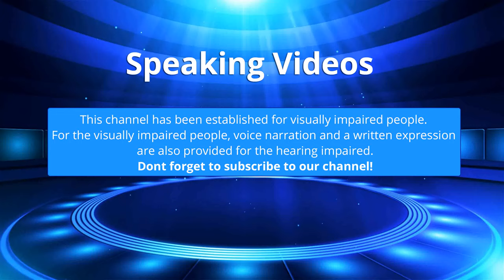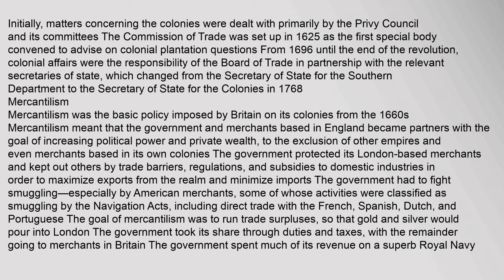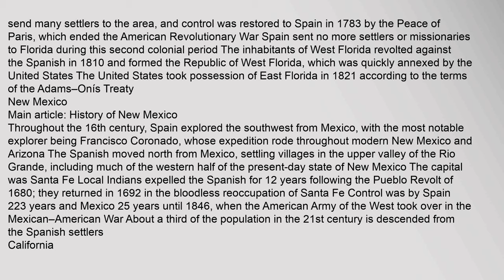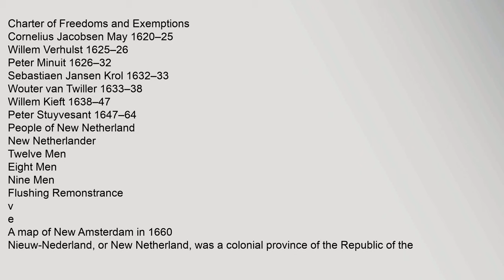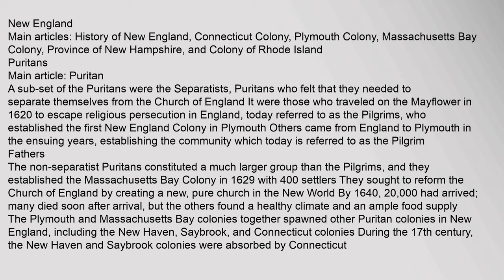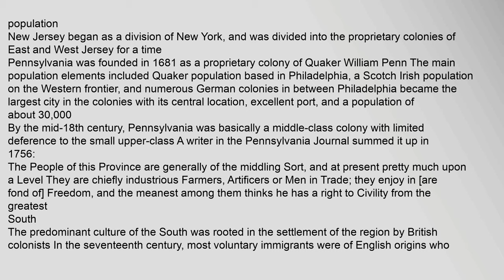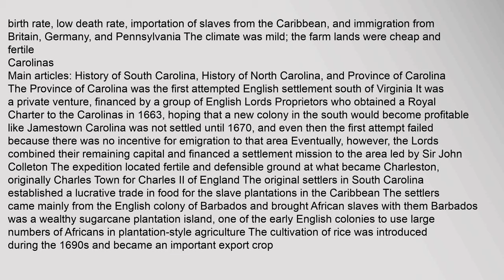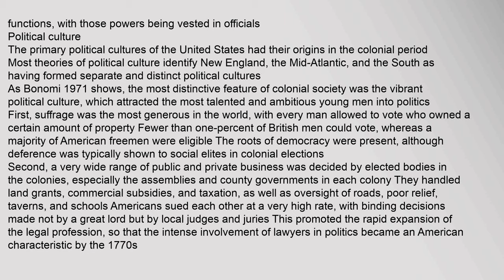Colonial history of the United States